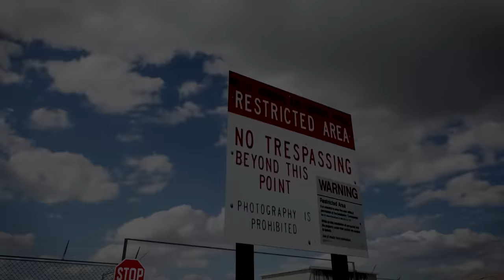I Recreated Area 51 - Secret S4 UFO Base in Unreal Engine 5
After watching the Documentary "Bob Lazar and the Flying Saucers" I gathered some Informations about that Secret S4 Base inside of Area 51 and rebuild it in Unreal Engine 5.
I was looking for a good Project to learn more in Unreal Engine and I thought this would be a nice Project ;-)